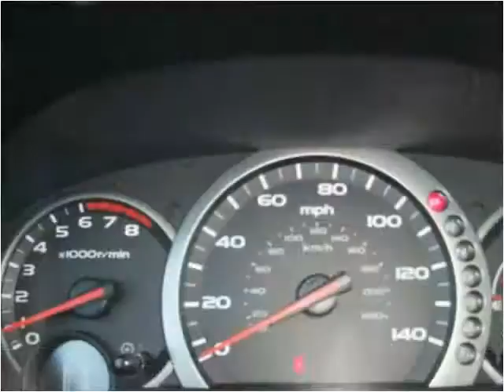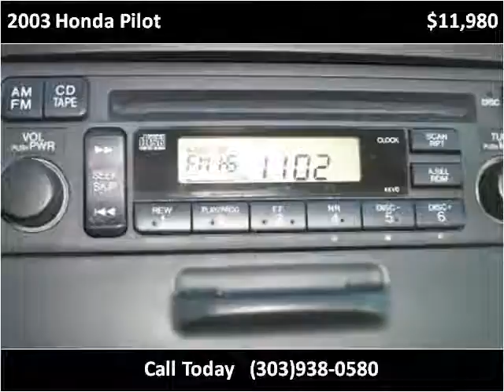2003 Honda Pilot Used Cars Boulder CO